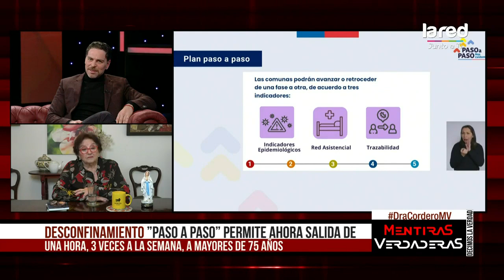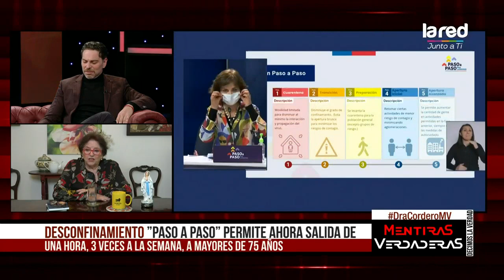Dra. Cordero sobre el descofinamiento a mayores de 75 años: "Estoy en contra de la medida"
Para la Dra. Cordero la medida podría tener graves consecuencias, las cuales podrían llevar a los adultos mayores a un hospital. Te dejamos todo el análisis con la Dra. Cordero en la nota.